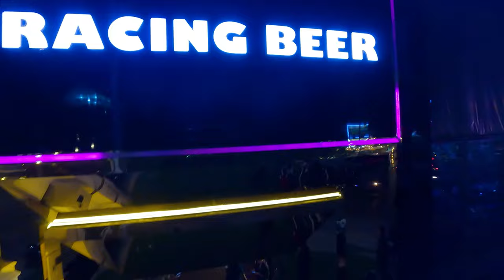Racing cùng Ngân 98 và Lương Bằng Quang tại Racing Beer Club